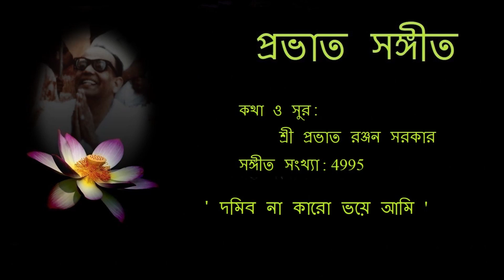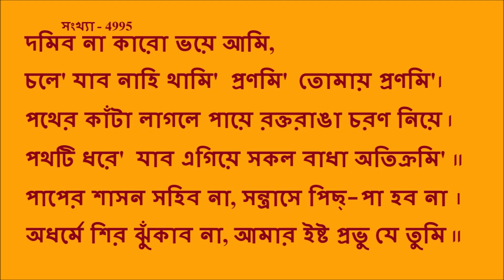Prabhat Samgiita : No. 4995 : Damibo Na Karo Bhaye Ami. দমিব না কারো ভয়ে আমি.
Lyrics & Music : Shrii Prabhat Ranjan Sarkar.
Voice : Acarya Tattvavedananda Avadhut.